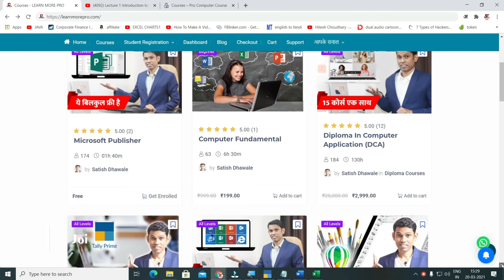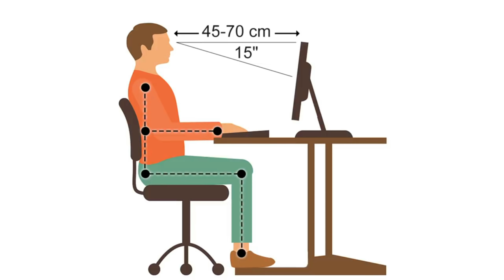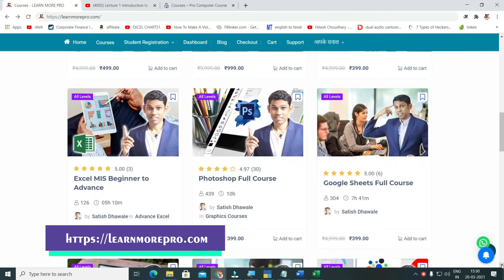7 Best Tips to Increase Typing Speed in Hindi | टाइपिंग स्पीड बढ़ाने के ७ टिप्स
Do you want to increase your typing speed on a computer keyboard? Do you want to type like a pro? then you must watch this video till the end. In this video, we have explained 7 tips to increase typing speed. Only watching the video is not enough. You have to practice the lessons and then only you will be able to type faster. If you practice the tips explained in this video, you will see a significant change in your typing speed.

Course Features :
✅ PDF Shortcuts
✅ Course Completion Certificate
✅ Instant Access